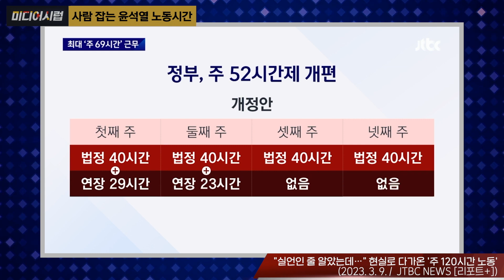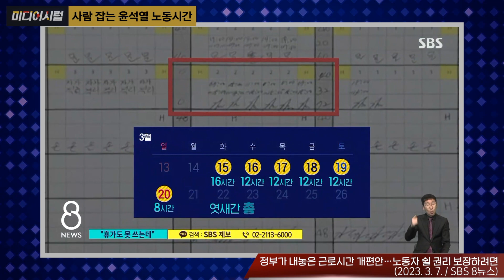[미디어시럽] 사람 잡는 윤석열 노동시간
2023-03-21